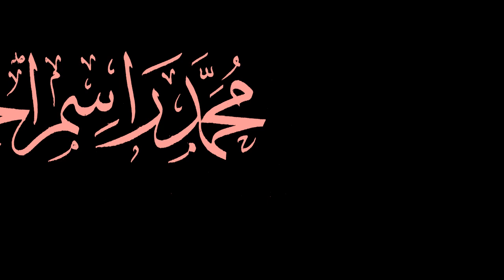[ExpoMinutes] Mohammed Racim 1896-1975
Mohammed Racim (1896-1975), est un peintre algérien, calligraphe, miniaturiste, fondateur de l'École algérienne de miniature.